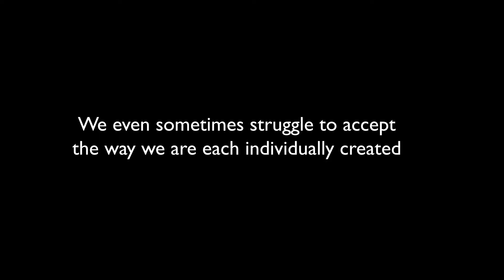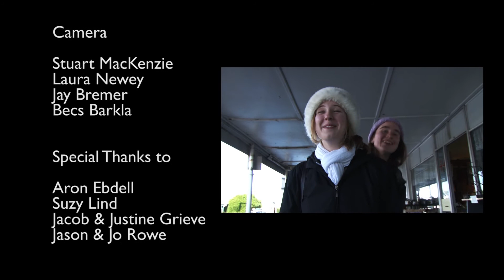Shine Reserved - Happy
This film was made as part of the 6th annual Roscars film competition run by Equippers Church Dunedin.